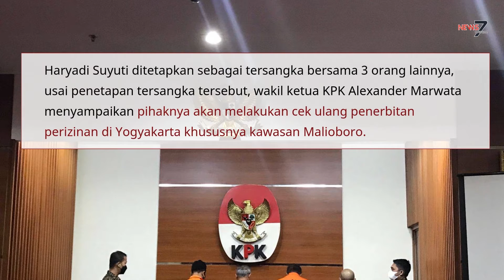Mantan Walikota Yogyakarta Resmi Tersangka, KPK akan Cek Semua Perizinan di Kawasan Malioboro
News7 Update

Mengabarkan Beragam Informasi Peristiwa baik Nasional & Internasional